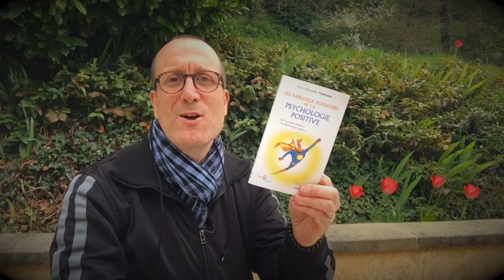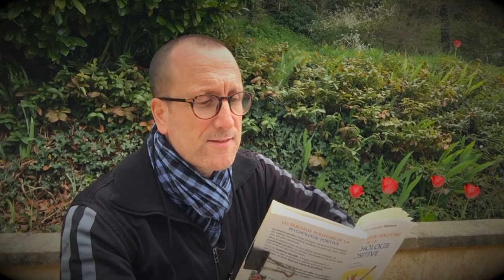#01 Qu'est-ce que la pensée positive ?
#01 - Whoup's : Vous aurez noté le titre de l'ouvrage : Les fabuleux pouvoirs de la PSYCHOLOGIE POSITIVE et non de la "pensée positive".

Aujourd’hui, j'aborde avec vous, le thème de la pensée positive à  travers une lecture matinale et l'ouvrage de Yves-Alexandre Thalmann intitulé : "Les fabuleux pouvoirs de la psychologie positive" aux éditions Jouvence. Qu'est-ce que la pensée positive ?

► QUI SUIS-JE ?

► POUR ALLER PLUS LOIN  :
🚀 Ma formation en ligne : NC
🛠 Mon conseil produit : NC
📚  Mon livre en téléchargement : NC

Cahier de brouillon : Écolier 17 x 22 cm - 90 gr. Grands carreaux
Crayon à papier : Critérium 550 2B
Stylo 4 couleurs : Standard 4 couleurs
Surligneur : Jaune et orange

🎤 L’AUDIO
Micro studio : RODE
Bras articulé : NC
Filtre anti pop : NC
Table mixage : Yamaha A03
Casque audio : DEVINE

🎬 LA VIDÉO
Caméra : SONY ou iPhone 6
Micro : Cravate rode
Trépied : NC
Éclairage : Ring Light + Torches led
Fond vert : Pliable
Mobilier & Décoration : Fauteuil cuir

👍 LE MONTAGE
Console : MacBook
Logiciel Graphique : Canva
Logiciel Vidéo : iMovie
Logiciel Audio : GarageBand

➡️ Auteurs : Monsieur Je sais tout, Olivier, Gilles le mentaliste et Ludo
➡️ Narrateurs : Ludovic BEUZERON
➡️ Sources musicales : DEF Studio, iMovie